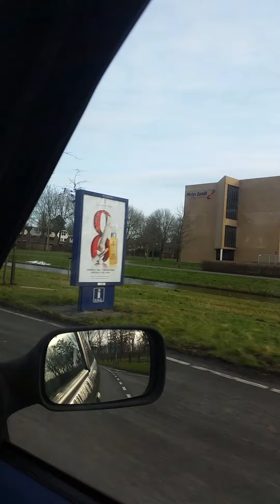Salju sudah cair